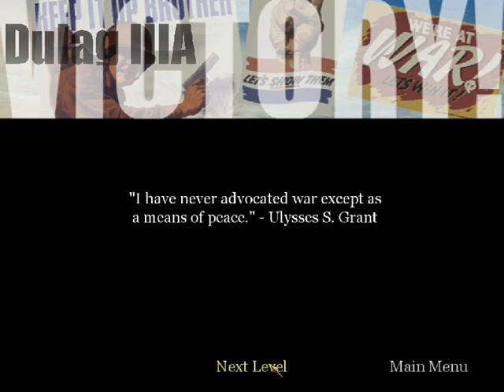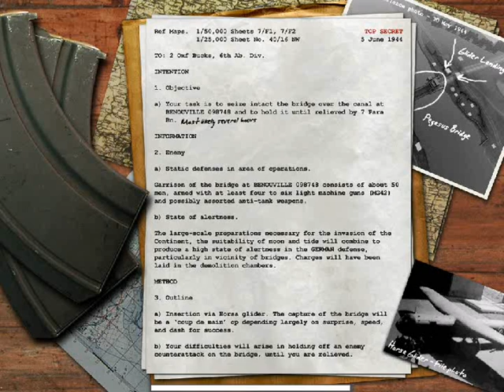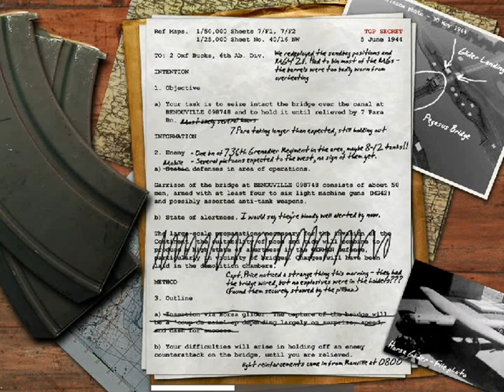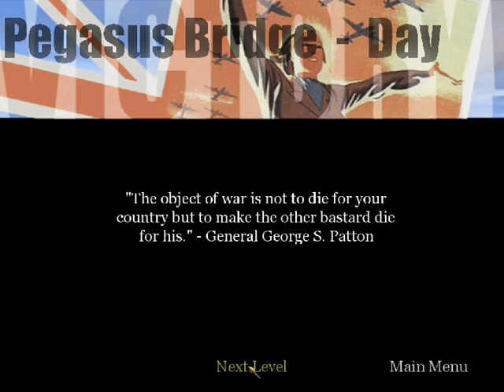Zagrajmy w Call of Duty cz. 8. "Obrona mostu"